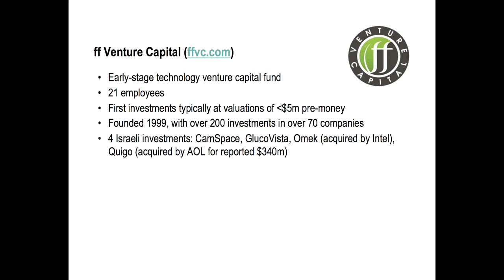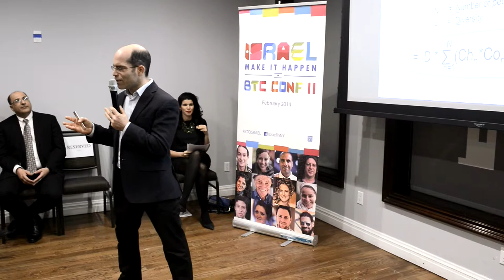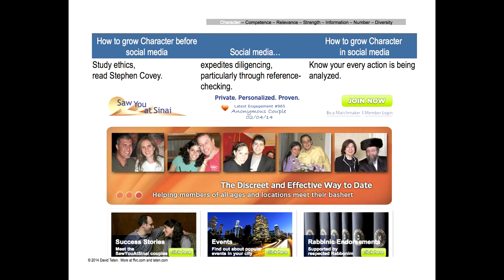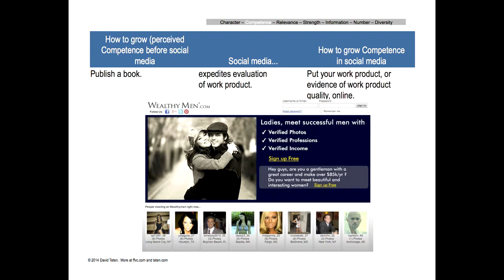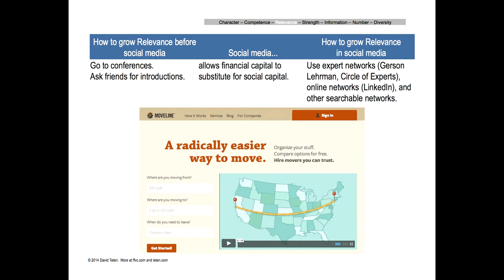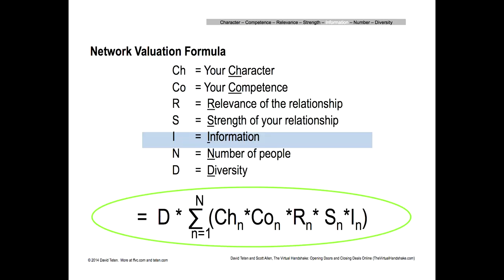David Teten BTC 2014